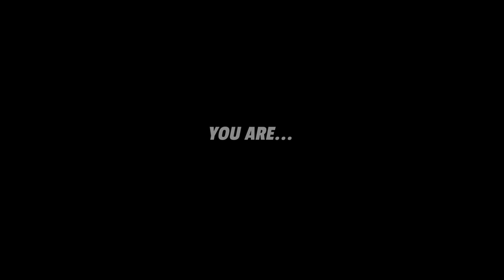The Captain - Official Trailer 1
Find your way home across the galaxy in this excellent comedy adventure game by our friends at Sysiac Games. Every encounter along the way has multiple endings. Collect new friends. Make new enemies! The decisions are all up to you. You are... The Captain!

Created by Peter and Benny at Sysiac Games. Lovingly published by Tomorrow Corporation, who have been fans of their work for years.